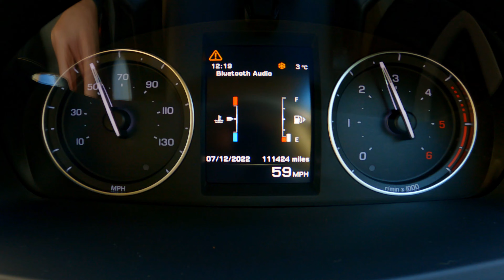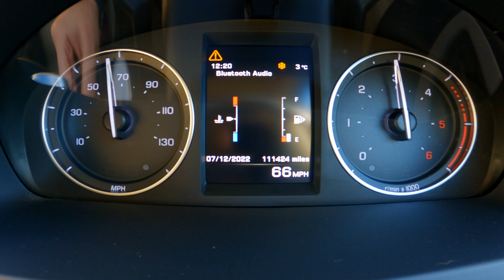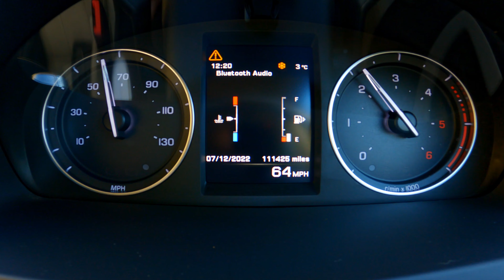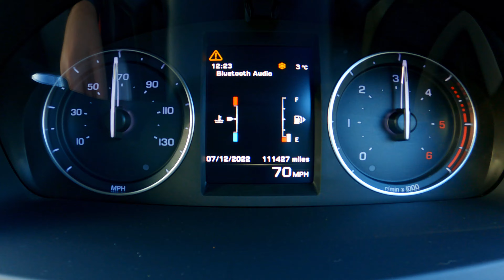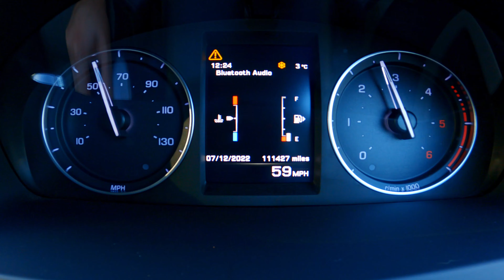2014 LAND ROVER FREELANDER 2.2 TD4 SE TECH MANUAL ACCELERATION TEST.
Car Details 🚙

Make: LAND ROVER
Model: FREELANDER 2 SE TCH
Manufacture Year: 2014
Fuel : DIESEL
Transmission:  MANUAL
Engine Size: 2.2
Average MPG: 38.2
Road Tax: £220 Per Annum
BHP : 147

More POV videos?

Equipment 📸
Camera 1 (GoPro Hero 10 Black)
Camera 2 (GoPro Hero 9 Black )
GoPro Batteries & Charger
GoPro Suction Cup Mount
GoPro Head Strap
GoPro Sticky Mount (Dash Recording)
GoPro Extension Arm
GoPro Muffler (Needs Modification )
GoPro Muffler (Outside Car)
GoPro SD Card
Men's Hat ( GoPro Attached to)
Extra Accessories (Recommended)